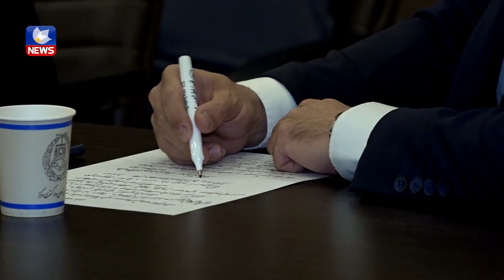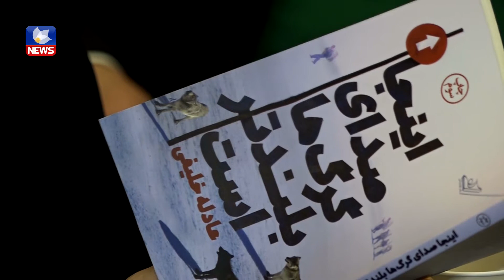دیاردەی كۆڵبەری لە ئێران لە زیادبووندایە